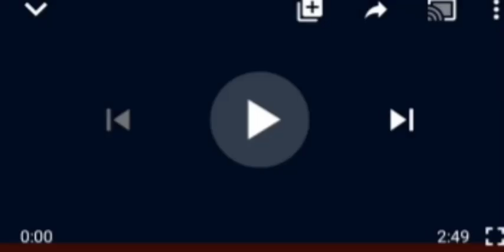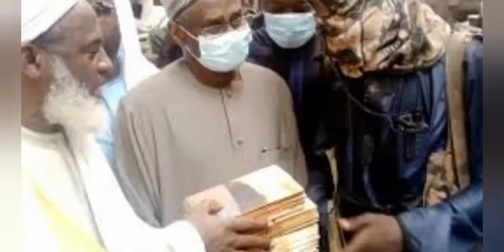AGAIN?? HEAR WHAT GUMI ASKED BUHARI TO DO 4 ẞÃÑD1T$ AGAIN! THAT GOT NIGERIANS TALKING... SHØÇKING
Nigerian Govt Gumi